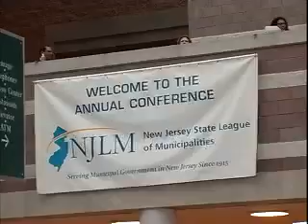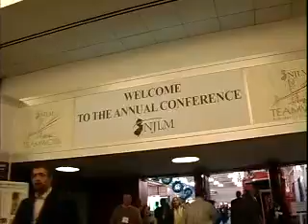League News Broadcast by Sharing Network Nov 19, 2009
NJ Sharing Network brings you coverage of the 2009 League of Municipalities Conference.